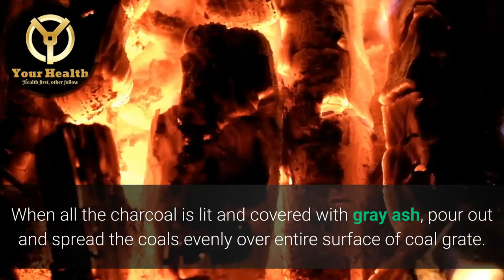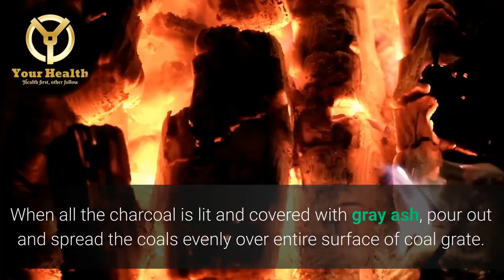Homemade Merguez Sausage Recipe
The homemade merguez sausage recipe

This channel is all about how to live healthy with simple natural recipes/ingredients found in your home and Healthy Recipes For weight loss.
I hope you enjoy this channel, be sure to let me know if there is anything you would like to learn about.
See some of our other videos here;

Smoothie Detox Challenge.

This video is only for educational/general purposes and it’s also base on our own knowledge and experience. The remedy provided is not suitable for everyone, any information provided in this video should not be considered as a substitute for a prescription suggested by a professional.